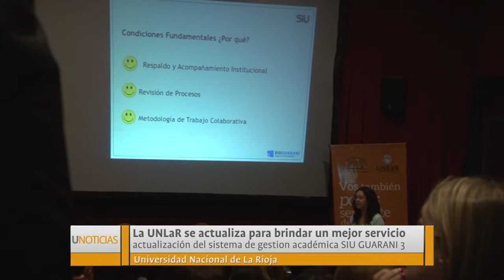U Noticias Capacitan en nuevas tecnologías para mejorar el SIU GUARANÍ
El personal de la universidad se capacita para incorporar mejoras en los programas de gestión académica.